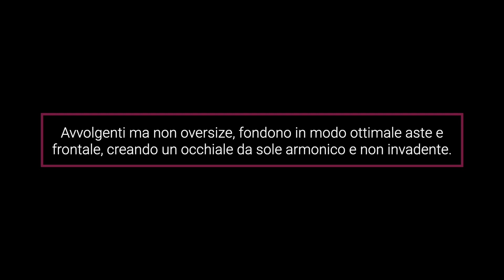Ray Ban RB 4335 601/71